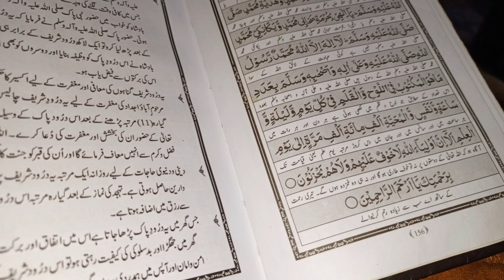usman huwa beemar 🙂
Aoa umeed ha AP SB theek hoge aj ki ic video mie mie ne dikhya ha k usman beemar hogya ha umeed ha AP sbko psnd ayegi agr psnd aye to like kre or mere channel ko subscribe kre milte ha agli video mie inshaAllah Allah hafiz🩷